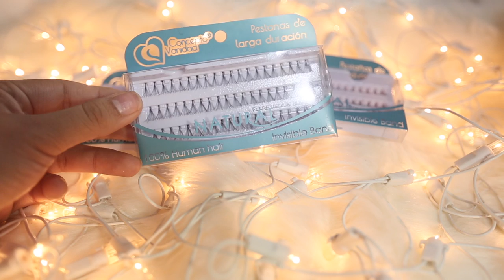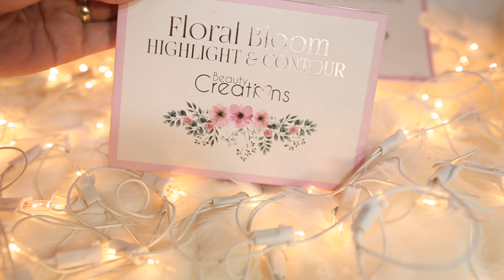🤩💖 COMPRAS MAQUILLAJE ECONÓMICO CENTRO | CDMX | REPUESTOS QUE NO PUEDEN FALTAR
| Liz MKUP |

|| ⚠ IMPORTANTE ⚠ ||

MARLEN SOTO.

|| HADASAAH SPA ||

Economicas como: Bissu, Adara, Beauty Creations, Prolux
Marcas de catalogo como: Avon, Arabela, Natura, Oriflame, Mary Kay
Marcas de supermercado como: Loreal, Maybelline, Covergirl, Rimmel London, Revlon
Marcas de maquillaje como: Too Faced, Urban Decay, Mac, Tarte